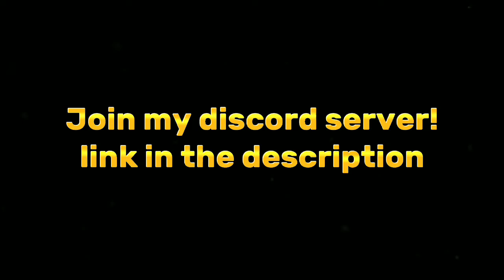The SCARIEST Rec Room Clown Game... (Circus Freak Funny Moments)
Hi there! I'm SwiftyJack and i make videos and livestreams

Come join me in my journey of becoming a full time youtuber!

Tags* Rec room horror game
The scariest rec room clown game...
Rec Room
Rec room funny moments